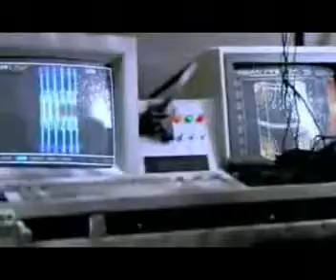Die Hard 1 Trailer